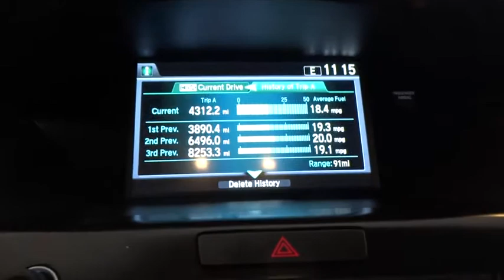2015 ACURA MDX Fresno, Bakersfield, Modesto, Stockton, Central California FB011761NL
GRAY USED 2015 ACURA MDX available in Fresno, California at Lithia Nissan of Fresno. Servicing the Bakersfield, Modesto, Stockton, Central California area.
2015 ACURA MDX FWD 4DR - Stock#: FB011761NL - VIN#: 5FRYD3H23FB011761

CARFAX 1-Owner, GREAT MILES 35,322! REDUCED FROM $31,995!, EPA 28 MPG Hwy/20 MPG City!, $300 below Kelley Blue Book! Heated Leather Seats, Sunroof, 3rd Row Seat, Satellite Radio, iPod/MP3 Input, Bluetooth, Power Liftgate READ MORE!br /br /KEY FEATURES INCLUDEbr /Leather Seats, Third Row Seat, Sunroof, Power Liftgate, Rear Air, Heated Driver Seat, Back-Up Camera, Satellite Radio, iPod/MP3 Input, Bluetooth, CD Player, Aluminum Wheels, Keyless Start, Dual Zone A/C, Heated Seats. Rear Spoiler, MP3 Player, Privacy Glass, Remote Trunk Release, Keyless Entry. Acura MDX with Graphite Luster Metallic exterior and Graystone interior features a V6 Cylinder Engine with 290 HP at 6200 RPM*. br /br /EXPERTS ARE SAYINGbr /The 2015 Acura MDX is a top pick for a three-row luxury crossover, offering abundant refinement, luxury and comfort at a relatively reasonable price. -Edmunds.com. Great Gas Mileage: 28 MPG Hwy. br /br /AFFORDABLEbr /Was $31,995. This MDX is priced $300 below Kelley Blue Book. br /br /SHOP WITH CONFIDENCEbr /CARFAX 1-Owner br /br /BUY FROM AN AWARD WINNING DEALERbr /Lithia Nissan of Fresno sells new and used Nissan cars, Nissan trucks & Nissan SUVs in Fresno, CA. We have a strong and committed sales staff with many years of experience satisfying our customers' needs. Feel free to browse our inventory online, request more information about vehicles, set up a test drive or inquire about financing! br /br /Pricing analysis performed on 2/28/2018. Horsepower calculations based on trim engine configuration. Fuel economy calculations based on original manufacturer data for trim engine configuration. Please confirm the accuracy of the included equipment by calling us prior to purchase. br /